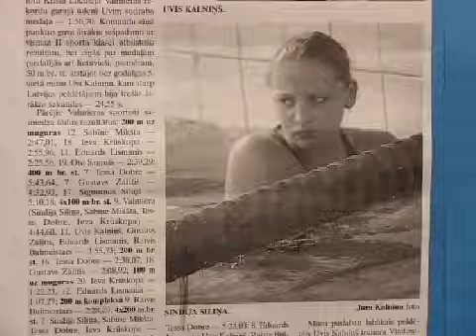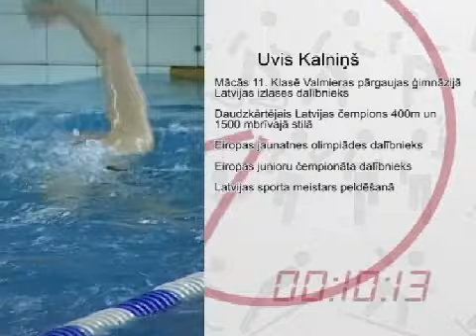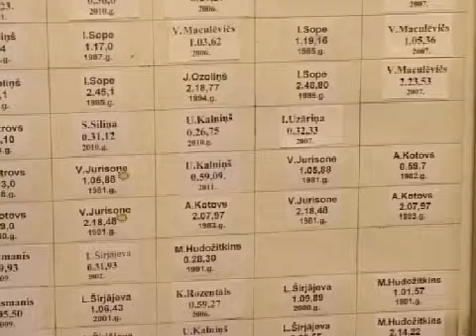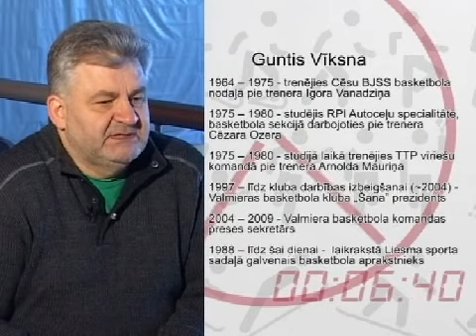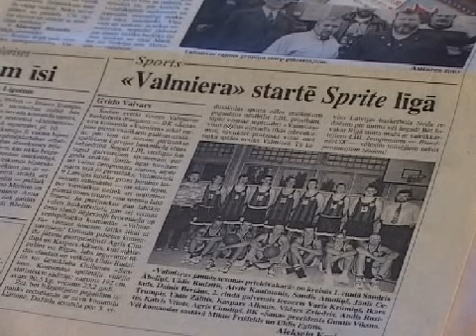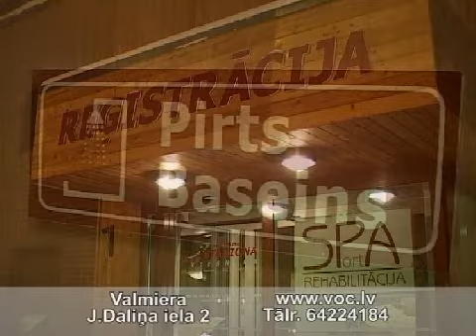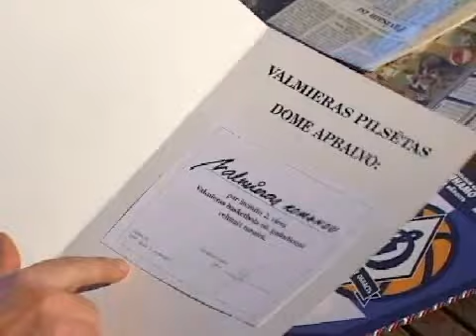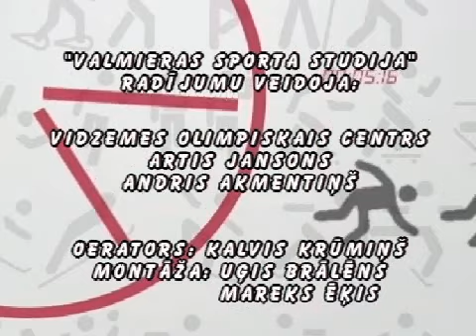Valmieras Sporta Studija 28.02.2011.